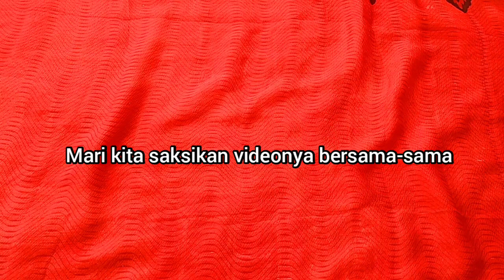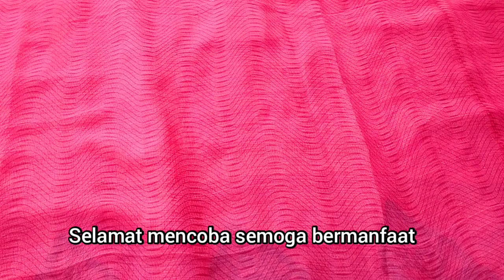CARA MENGUSIR NYAMUK SECARA ALAMI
Bismillahirrahmanirrahim

Selamat menyaksikan video nya semoga bermanfaat ya